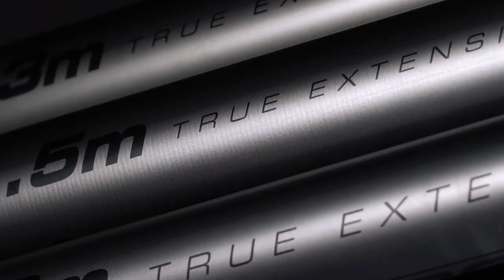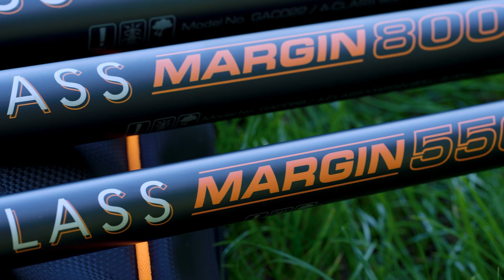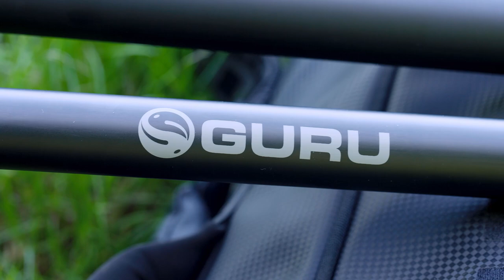5 Vaste Hengels om ALLES mee te doen: De nieuwe A-class range| Tackle Guru Benelux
Ben jij op zoek naar een kwalitatieve vaste hengel voor een competitieve prijs? Dan is de A-class range echt iets voor jou. Sjors Milder en Sven Boon leggen je uit wat je kan verwachten van deze reeks.